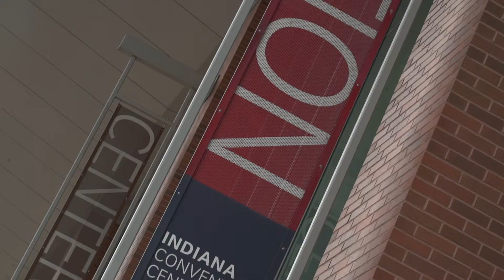Captain Kirk McKinzie at FDIC 2019 - W S Darley booth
Kirk McKinzie gives some thoughts about FDIC #2019 and smartfirefighting from the W. S. Darley & Co. Booth!

for more information and videos.

RiVR Investigate offers unprecedented realistic investigation training in Virtual Reality (VR).

The photorealistic scenarios in RiVR Investigate offer a near-to-life immersive presence in fire and crime scenes.

RiVR improves the realism of investigation training and increases the number of scenarios trainees are confronted with during training.

In RiVR Investigate, the user wears a VR headset to view the scene. The user can look everywhere, open doors and closets and pick up objects in the scene with the VR controllers. Everything in the scene is so real that key evidence can be seen. Forensic tools can be used to record and analyse key evidence.

RiVR Investigate includes tools for the instructor to observe and record the participants actions, use an (editable) scoring list to track actions and behaviour and save the recording

To ensure training fidelity, RiVR scenes are based on real fires (controlled burns). In preparation for every VR scenario a realistic setup of for example a room, kitchen or office is built. Fire is then realistically set to the scene through arson, short-circuiting electrical appliances or for example a fallen candle. The post-burn scene is then recorded using laser-scans and thousands of photographs. Using advanced 3D modelling techniques like photogrammetry, the scene is turned into an interactive learning environment.

RiVR Investigate is used to train a single student in an investigation role whilst the instructor guides the student. RiVR Investigate can be used in a classroom setting by showing the student’s actions on a large screen.

Requirements: 1 laptop or PC with a VR headset connected. Optionally a large TV or projector to offer other students a shared view of the scene.